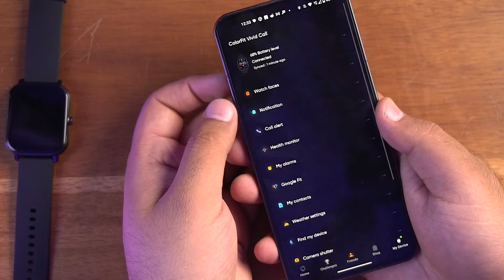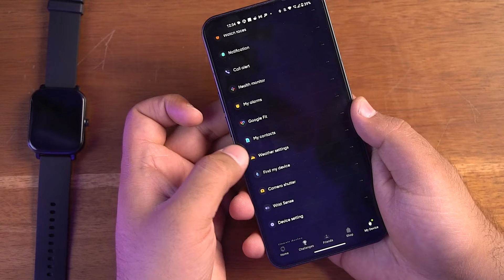Noise Colorfit Vivid Call Smartwatch Review - Bluetooth Calling Smartwatch at Just ₹1299!!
Noise Colorfit Vivid Call Smartwatch Review & Unboxing - Bluetooth Calling Smartwatch at Just ₹1299 - Best Smartwatch 2023 - Best Smartwatch
Noise has launched a budget bluetooth calling smartwatch and this time its the Noise Colorfit Vivid Call. And in this video we will do the unboxing and show you the features of this watch.

Noise Colorfit Vivid Call Feature & Specification
- 1.69inch TFT Display
- Bluetooth Calling
- 7 Days Battery life
- 550 nits brightness
- 100+ sports mode
- IP67 Waterproof
- Voice Assistant
- Metal Body